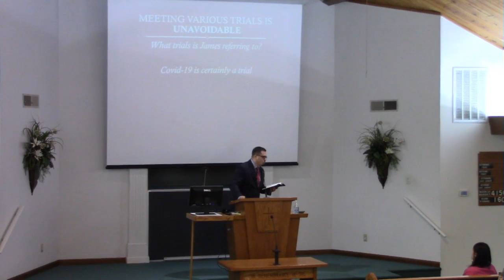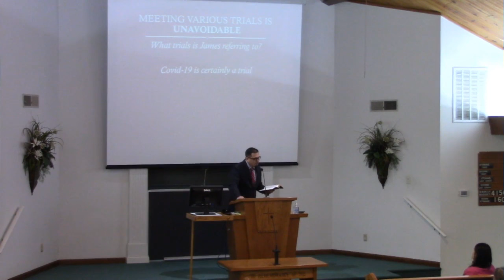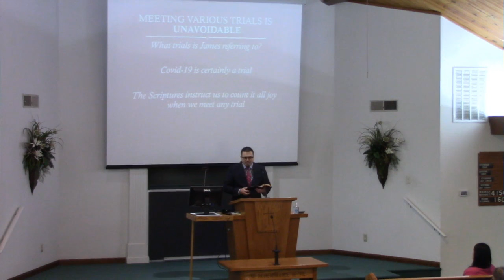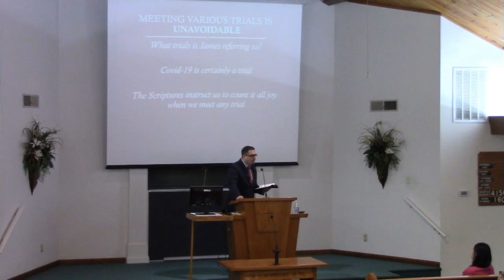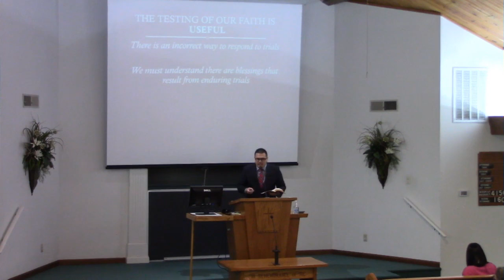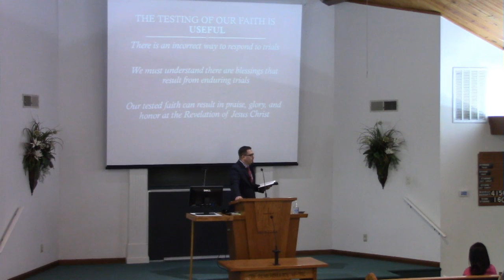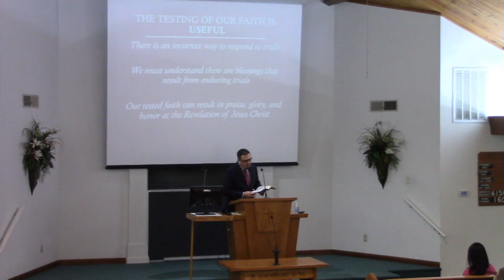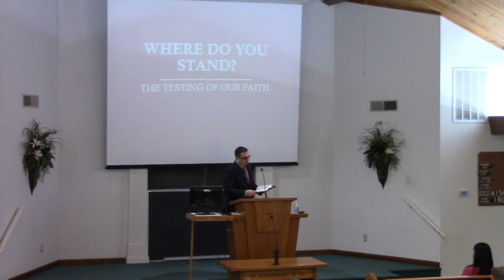The Testing of Our Faith James 1:2-4